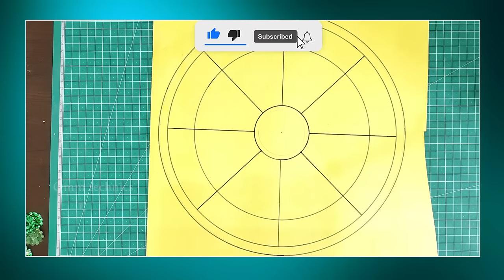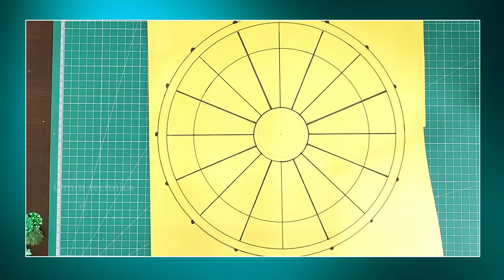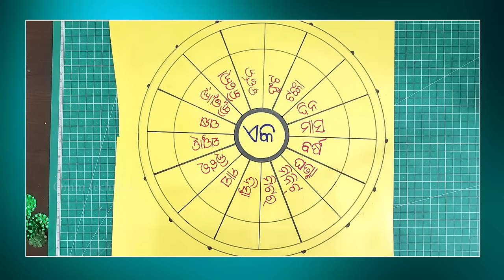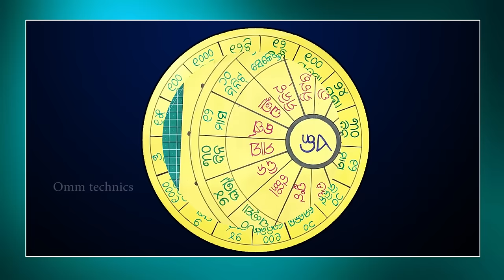TLM making for teachers !! teaching learning material !! TLM projects !! Odia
Hi ..Hello Everyone, Hope you are doing great !
In this video I show you. Easy TLM projects Odia .